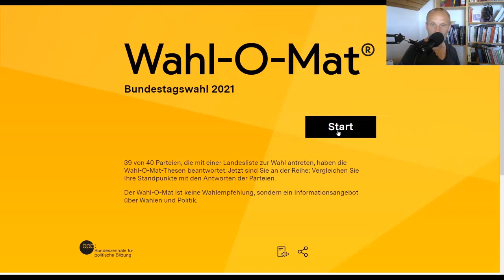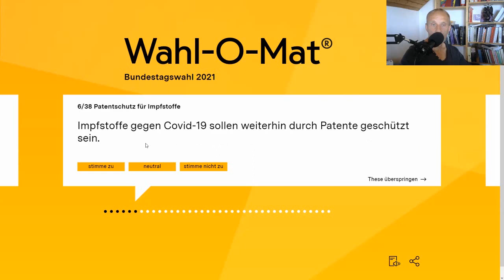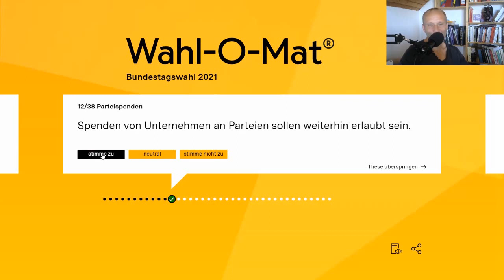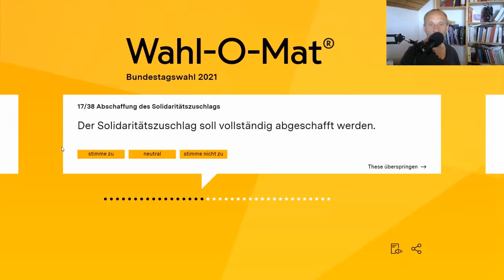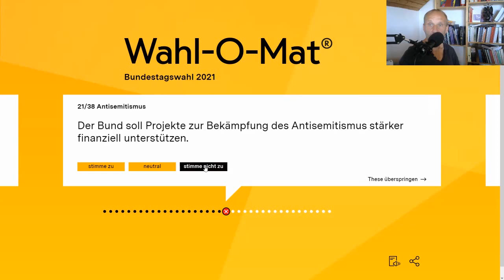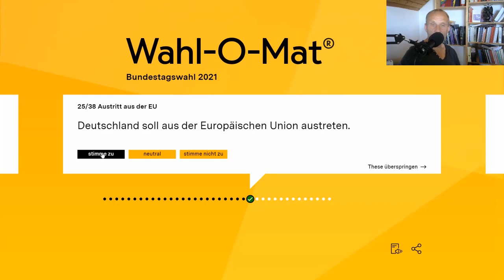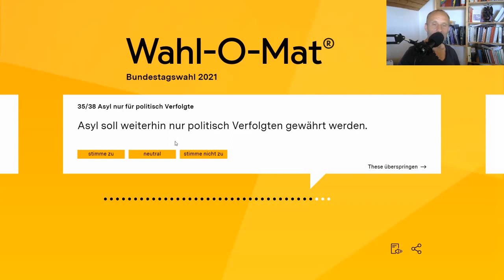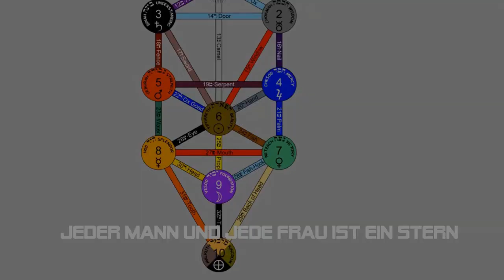Wählet ihr genau! Mit dem Wahl-oh-Maat in die Zukunft?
Heute, inspiriert durch Ivans Video, testete ich den Wahl-O-Mat, um zu sehen, welche Fragen und welche Parteien mir vorgeschlagen werden.

DU KANNST MICH UNTERSTÜTZEN:
In dem du das tust, was du willst!